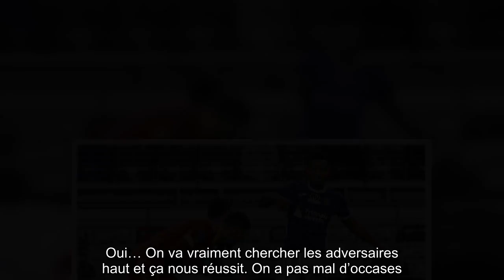Toulouse. TFC : ne pas perdre le Nord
l'essentiel   Stadium, aujourd’hui à 19h et sur Téléfoot Stadium 7    Tout va bien, donc il faut faire attention ! Tel est le message porté devant la presse par l’entraîneur téféciste depuis lundi dernier, soldé pour tout compte par une 3e victoire consécutive, un 4e clean-sheet de suite et une série d’invincibilité désormais de 7 matchs.   "Quand l’équipe traverse une mauvaise passe, explique Patrice Garande, le chantier du staff est évident. Sa tâche en est facilitée, j’allais dire. D’un autre côté, si ça roule, c’est là qu’il y a risque. De s’endormir sur ses lauriers, de croire que cela va marcher tout seul."  La culture du détail "Notre danger numéro un est identifié, poursuit le Normand. On veille au grain ; on sensibilise les joueurs sans arrêt ; on est scrupuleux de chaque détail. On demande une exigence supplémentaire régulièrement. Je ne me plains pas, bien au contraire. J’ai un groupe très réceptif, à l’écoute. Mais un footballeur est avant tout un humain…" Le TFC ne restera ...